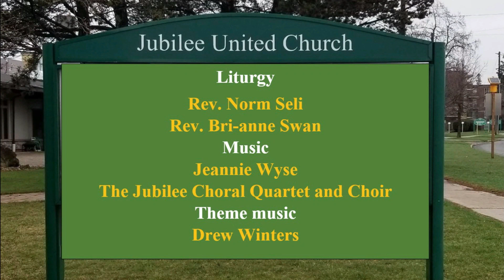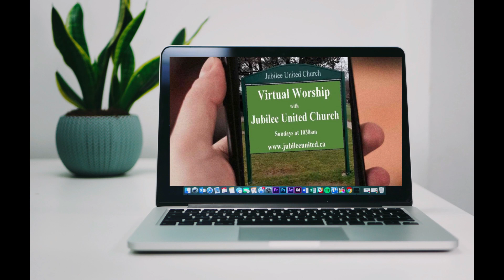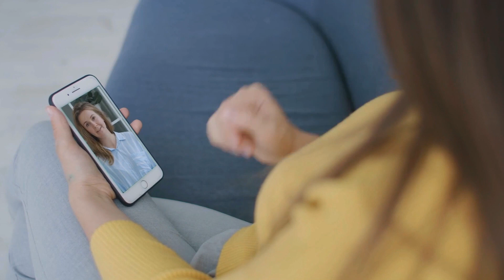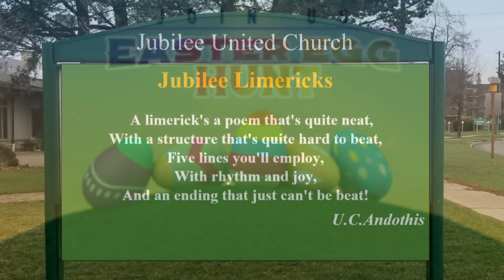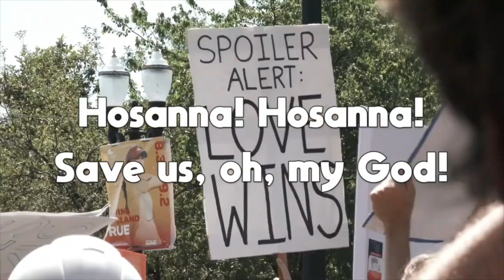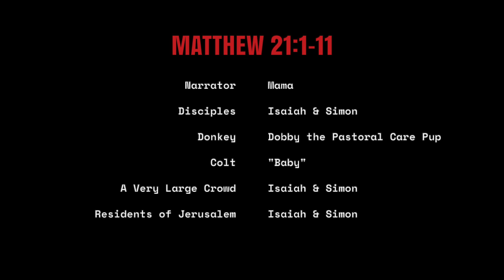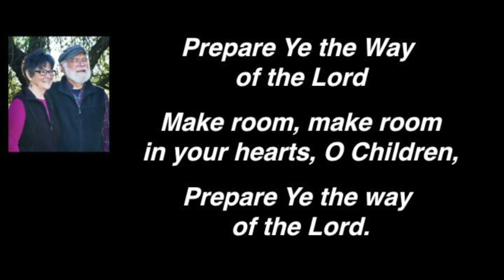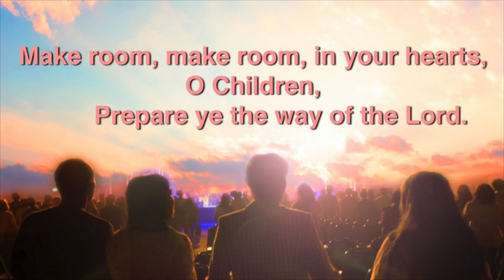Virtual Sunday Worship with Jubilee United Church for April 2, 2023 - PALM SUNDAY!!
A 62 minute digital Sunday Worship Service for Palm Sunday.  Scripture includes Psalm 118: 1,2; 19-29 (with Bri-anne and her kids) and Matthew 21: 1-11 (recorded 3 years ago by the Lockdown Brothers - they were so young!). We open the service with great music from the Jubilee Choir (Dem Bones, recorded last week), some lovely Hosanna's throughout the service written and performed by Rev. Bri-anne,  Viva la Vida (a song by Coldplay) performed by Rev. Bri-anne, the Lord's Prayer sung by the Jubilee Quartet and we close with Jim Strathdee and friends singing "Prepare Ye the Way of the Lord".  Figuring that he should do something, Rev. Seli will be preaching on the need for parades from time to time - it really feels like a good service as we prepare for Holy Week.
Jubilee United Church is an affirming ministry (🏳️‍🌈🏳️‍⚧️ positive) within the United Church of Canada.  No matter where you are on your spiritual journey, come and see how GOD HAPPENS HERE!